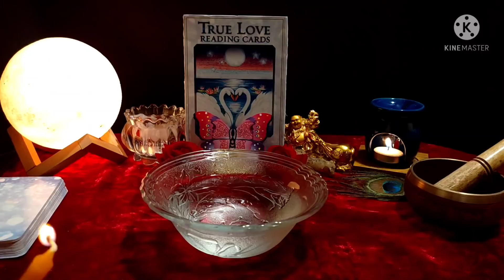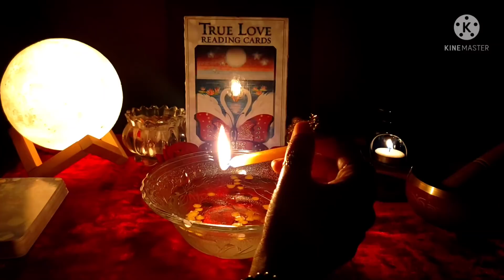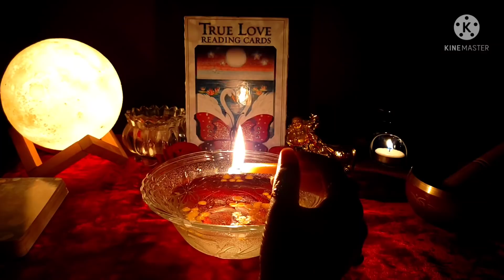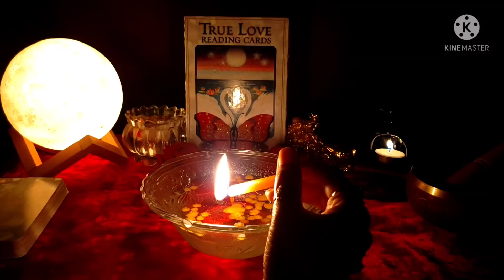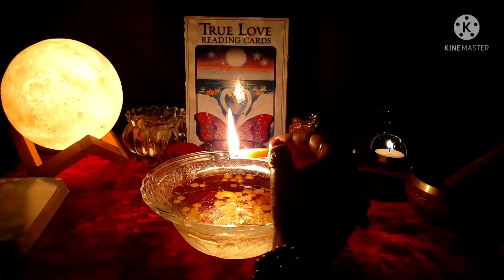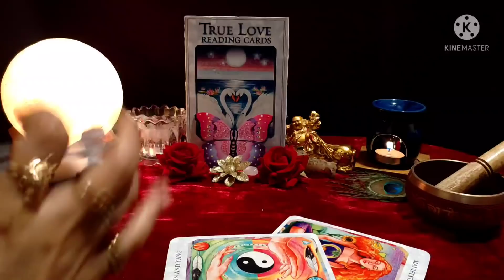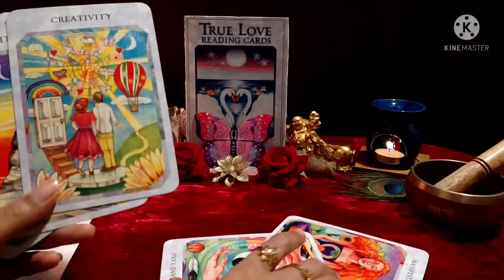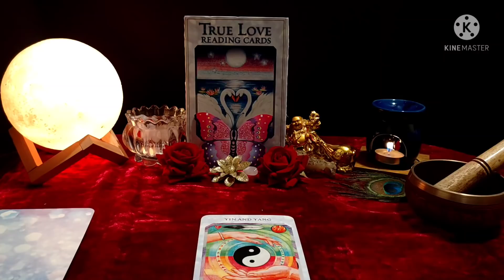CandleWaxReading❤️Kya Chal Raha Hai Unke Man Mai Aaapke liye❤️Hindi/Urdu Tarot😇555 Tarot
Tarot is great guiding tool But Don't take any decision based on these General Reading🙏.